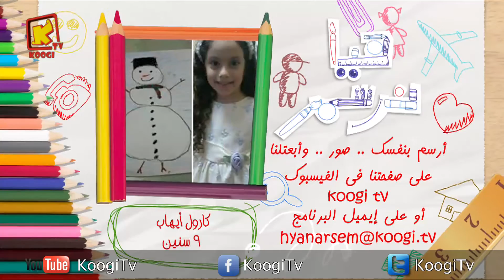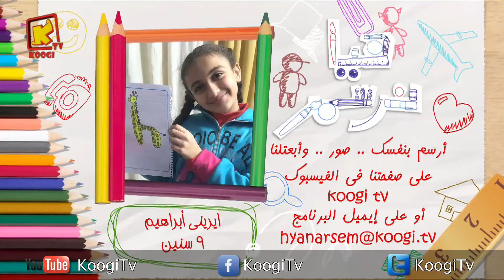أعمال أصدقاء برنامج هيا نرسم - المجموعة 5 - قناة كوجى القبطية الأرثوذكسية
أصدقاء هيا نرسم عملولنا رسومات جديده فى مجموعه 5 - قناة كوجى القبطية الأرثوذكسية للأطفال.
(ميروسكا ماجد - مريم عادل - ارساني هاني - بارثينيا رامي - روجينا رفيق - عزيز وجدي - كارول ايهاب - مارفي نادي - ماري ماجد - ملاك ميخائيل - ميريام عادل - ناتالي وجدي - نادين ملاك - يوساب ملاك - ابانوب ابراهيم - ايريني ابراهيم - سند يوسف - لافيينا امير - ماثيو ايمن)